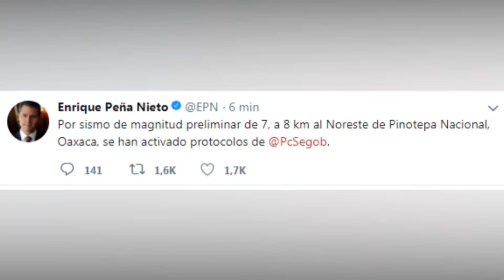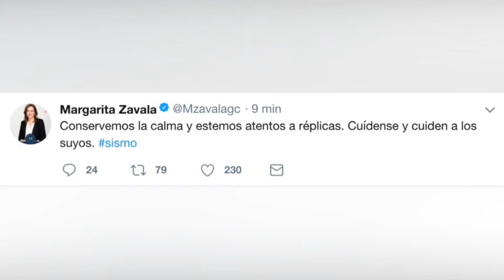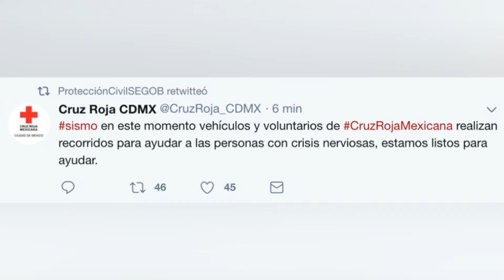Todo sobre el Sismo de 7.2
“Todo sobre el Sismo de 7.2 en el Centro del país Sismo TenemosSismo LaVerdadNoticias EnVivo”
Toda la información del Sismo de 7.2 grados que afectó al Centro del país.